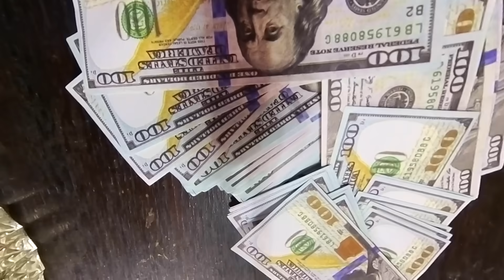QIMORGA TIKILGAN QIZ 8 - KADR ORTI JARAYONI | ҚИМОРГА ТИКИЛГАН ҚИЗ 8 - КАДР ОРТИ ЖАРАЁНИ!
REAL VOQEALARGA ASOSLANGAN
QISQA METRAJLI FILMLAR KANALI
Video yoqsa 👍layk bosing Yoqmasa 👎 dislike bosing.
Kanalimizni doimo kuzatib boring !

O'QISH SHARTMAS ! 👇

 KADR ORTI JARAYONI | QIMORGA TIKILGAN QIZ 8 RUSTAM O'LDIMI?
SABOQ - ISLOMIY FILM | САБОҚ - ИСЛОМИЙ ФИЛМ